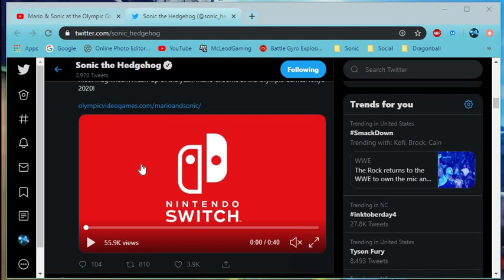Sonic News : NEW MARIO & SONIC 7 MIN STORY MODE GAMEPLAY All Info